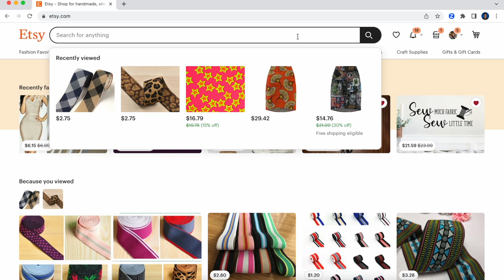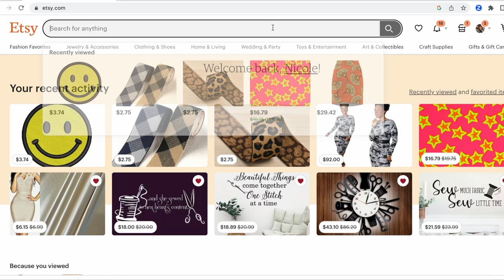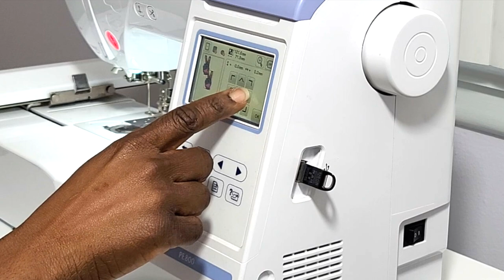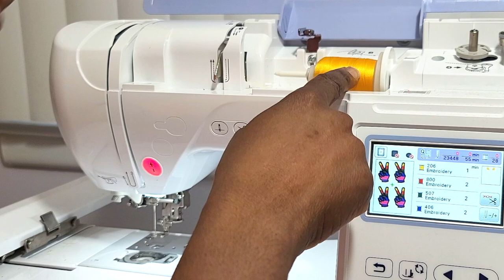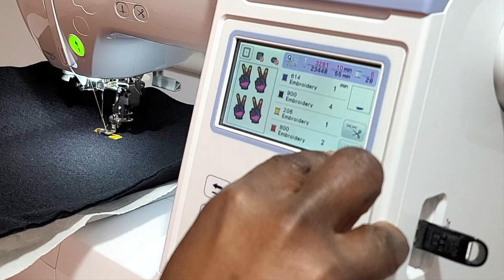How to Make an Iron On Patch with the PE 800 | Secret Embroidery Tips Revealed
Welcome to our tutorial on making iron on patches using the PE 800 embroidery machine! In this video, we'll guide you through the process of creating high-quality patches with ease, using our secret embroidery tips and tricks.

Our step-by-step instructions will show you how to choose the right materials and designs, set up your machine, and embroider your patches flawlessly. We'll also share our insider tips for ensuring that your patches are durable, easy to iron on, and look professional.

Whether you're an experienced embroiderer or a beginner, you'll find this tutorial easy to follow and full of useful information. So grab your PE 800 embroidery machine, and let's get started on making some amazing iron on patches!

Video Outline
Intro- (0:00)
Getting a Design- (0:44)
Threading the Brother PE 800- (2:36)
The Hooping Process- (6:38)
Stitching the Design- (9:34)
Turning it into an Iron-On- (12:10)

Tools Used in the Video:
Brother PE 800 Embroidery Machine and accessories
Sew-Link Thread Spool Insert
Computer- No special computer recommended
Flash Drive- No longer available (Any USB flash drive should work well)
Embroidery Scissors

Materials Used in the Video:
Black Felt
Temporary 505 Adhesive Spray (incorrectly referred to as 504 Adhesive Spray in the video... apologies!)
Tear Away Stabilizer
Pre-wound Bobbin
Heat and Bond Ultra Hold Iron-on Adhesive
Pressing Cloth (I didn't have pressing cloth, so used cotton as an alternative)

Embroidery Deign Used for Demo- No longer available for sale

We love hearing from our viewers and are always happy to help!